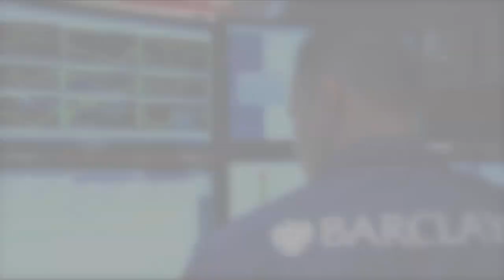Global Payments Celebrates Thirteenth Anniversary of Listing on the NYSE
Employees of Global Payments Inc. will visit the NYSE on Monday, April 28, 2014 to celebrate the company's thirteenth anniversary as a publicly-traded company.  Global Payments, a Fortune 1000 company, joined the NYSE in 2001 under the ticker symbol "GPN."

G. Thomas Balas, Jr., EVP, Chief Human Resources, will ring The Closing Bell at 4:00 p.m. EDT, accompanied by company delegates who were chosen by lottery to represent Global Payments' worldwide locations.  Employees participating include Nancy Fortuna and Tom Pittet representing Global Payments' headquarters in Atlanta, Georgia; Joshua Crocker representing Global Payments Canada; Vladimir Gordeev representing United Card Service, a Global Payments company in Russia; Chris Greenstein representing Global Payments U.S. Sales; Sue Johnston representing Global Payments UK; Curtis Landry representing Accelerated Payment Technologies, a division of Global Payments in Henderson, Nevada; Ben Lee representing Global Payments Asia Pacific; Siri Lippy representing Greater Giving, a division of Global Payments in Portland, Oregon; Carola Reyero representing Comercia Global Payments in Sevila, Spain; Ma Raissa Nicole Yacas representing the Global Service Center in Manila, Philippines; and Petr Zidek representing Global Payments Europe.

About Global Payments
Global Payments Inc. (NYSE: GPN) is one of the largest worldwide providers of payment solutions for merchants, value added resellers, financial institutions, government agencies, multi-national corporations and independent sales organizations located throughout North America, South America, Europe and the Asia-Pacific region.  Global Payments, a Fortune 1000 company, offers a comprehensive line of solutions and services for credit and debit cards, business-to-business purchasing cards, gift cards, electronic check conversion and check guarantee, verification and recovery including electronic check services, as well as terminal management.  for more information about the company and its services.